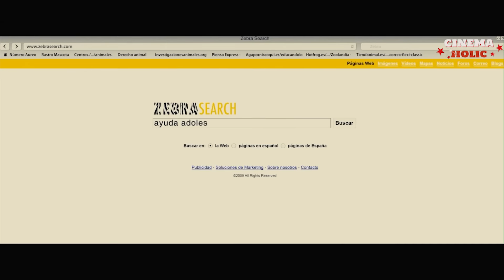《이 이야기는 실화임》 세상 무서울 것 없는 겁없는 10대들을 100% 통제한다는 참교육센터!! 【교도소 아님】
📣 Produced in compliance with copyright policies and YouTube content guidelines.